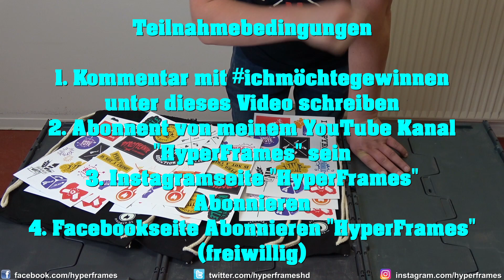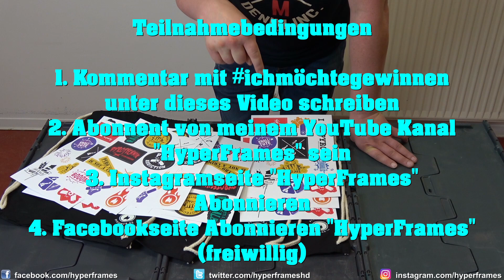(Beendet) PyroWeb Gewinnspiel Oktober 2017 Nur für Euch | HyperFrames | FULL HD | [1080p@60FPS]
PyroWeb Gewinnspiel Oktober 2017 | Nur für Euch | HyperFrames | FULL HD | [1080p@60FPS]
Endlich ist es wieder so weit. Das nächste Gewinnspiel steht in den Startlöchern. Dieses mal suchen wir 4 Gewinner. Viel Glück! los geht´s...

►►►Teilnahmebedingungen

1. Kommentar mit ichmöchtegewinnen unter dieses Video schreiben

++Social Media++

►Skypename: hyperframes

♫ EndCard Musik: Calvin Harris - Feels (Official Video) ft. Pharrell Williams, Katy Perry, Big Sean

++Equipment++
► Sony FDR-AX53 Ultra HD Camcorder (20-fach optischer Zoom, 5-Achsen BOSS Bildstabilisation, NFC) schwarz
►Cullmann ALPHA 2500 Stativ mit 3-Wege-Kopf
►Walimex Pro Lavalier Mikrofon
►Samsung Galaxy S6 Edge 64Gb  Emerald Green:

►König Tripod19 Dreibeinstativ, Auflagekraft 1,5kg, inkl. Tragetasche:

++Feuerzeug++
Lurch 10890 Butangasbrenner: